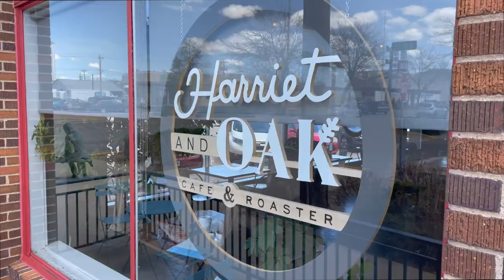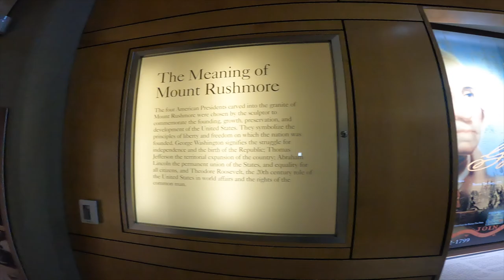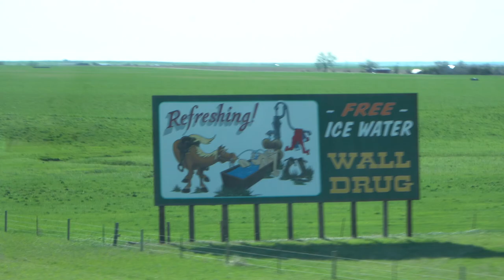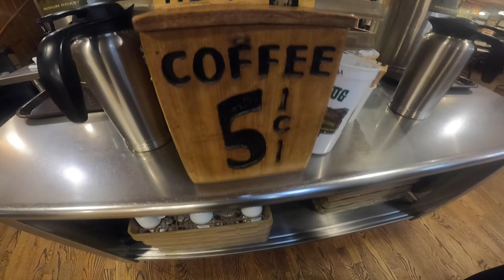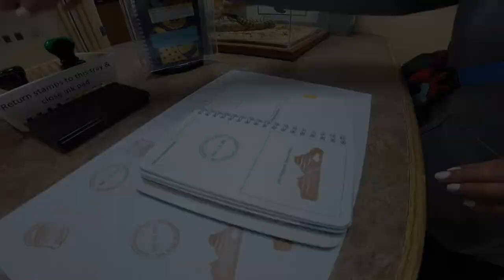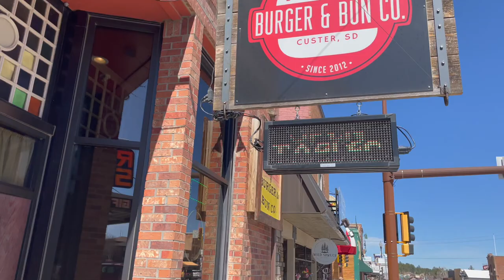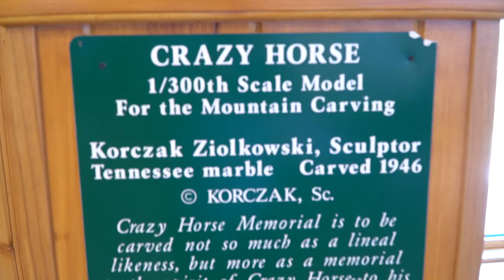FULL TIME RV LIFE [VLOG 4] Exploring South Dakota!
While stopping in South Dakota to get domicile, we visited Mount Rushmore, Badlands, Custer State park and Crazy Horse memorial. Had so much fun!!